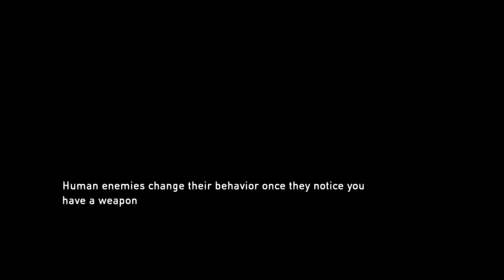The Last of Us™ Remastered_20150524193742